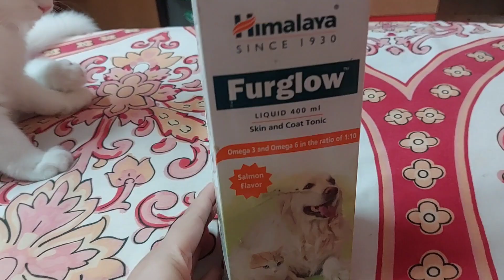Kittens ke achchhe fur coat ke liye kya karna chahiye